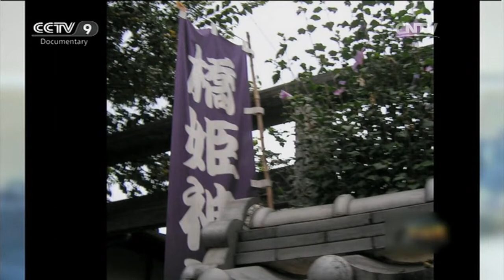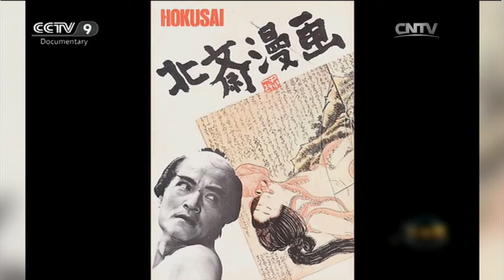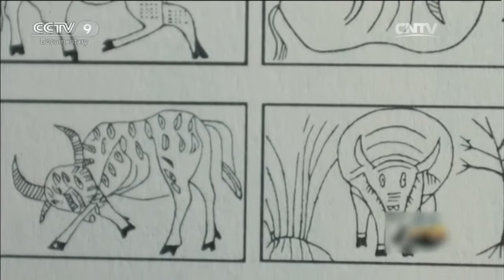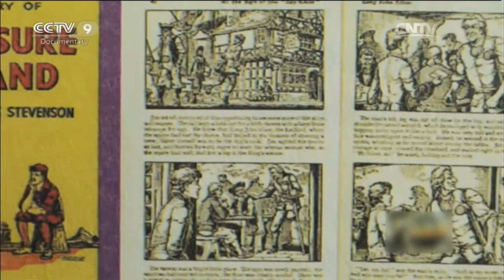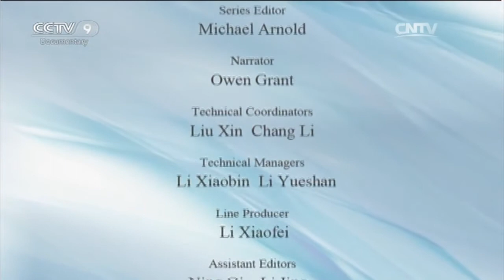Portrait of Real Current Life 04/22/2016 From Pen to Screen: The History of Comics Part 1